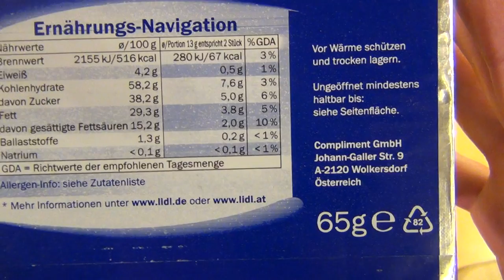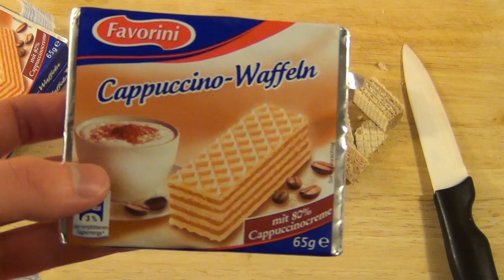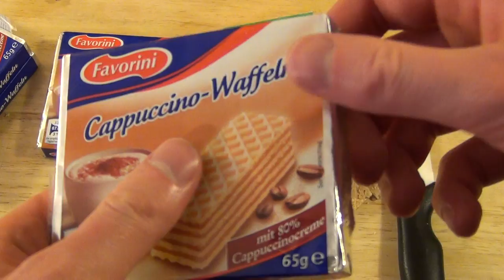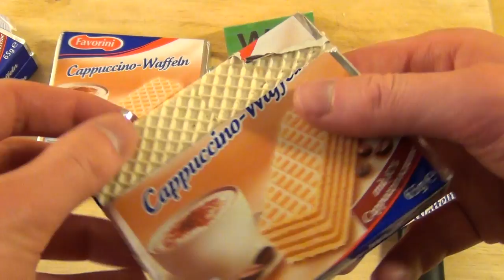Favorini Cappuccino Waffeln [Neapolitan wafer with Coffee flavor]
I just read on Wikipedia that only the hazelnuts were imported from Naples.  The place of creation was Austria.